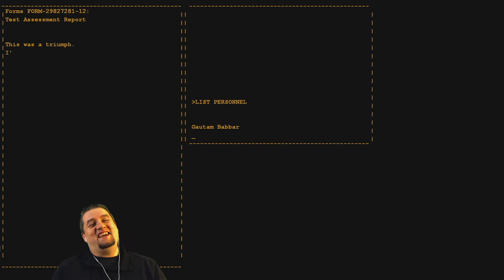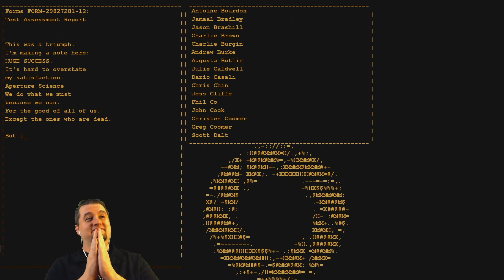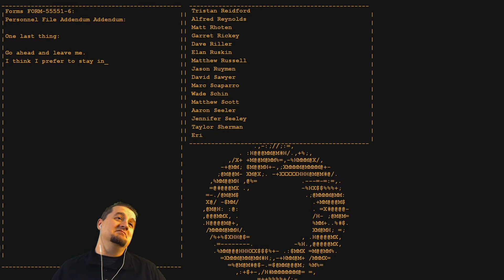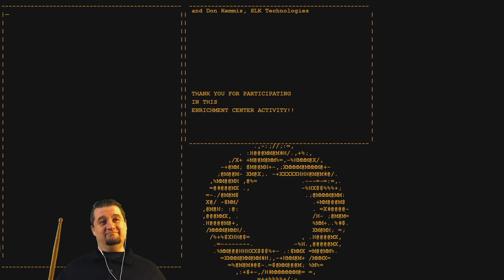Lokana Plays Portal - Part 7 Final Boss - GLaDOS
Part 7, the final episode of a full run through of Valve's 2007 classic game: Portal.  This is the end confrontation with GLaDOS